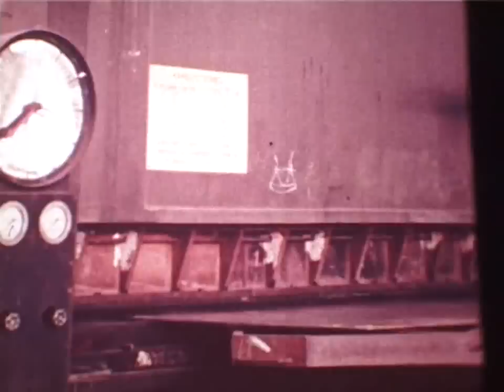Ett besök på Öresundsvarvet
Denna film tar oss med på ett besök till Öresundsvarvet under dess storhetstid.